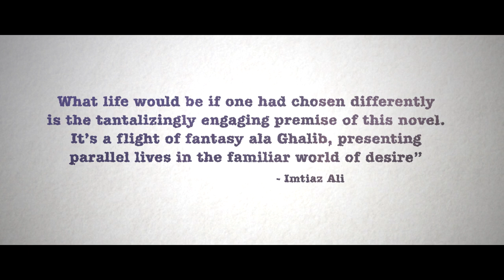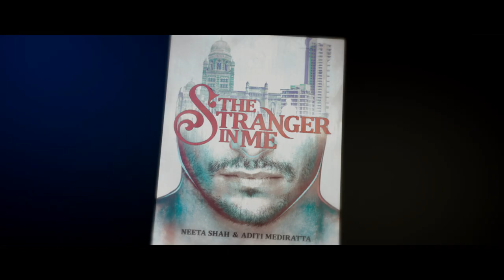"The Stranger In Me”- Written By Neeta Shah & Aditi Mediratta | Published By Om Books International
"Once you start reading you won’t be able to put the book down till you finish it.  The Stranger In Me has special elements. There are a lot of twists in it, the pace of this book is really fast and there is an inner connection between human emotions, there is a possibility that a film could be made on this book."
                                                                        - Nawazuddin Siddiqui

 ‘..Yun hota toh kya hota..?’
What life would be if one had chosen differently is the tantalisingly engaging premise of this novel.
It’s a flight of fantasy ala Ghalib, presenting parallel lives in the familiar world of desire.”
                                                                                   - Imtiaz Ali

 “A unique story about the stranger in you!
Intriguingly crafted with unpredictable twists, it keeps the reader hooked on!!”
                                                                                 - Prakash Jha

“A brilliant story about confronting and befriending the stranger in you. Simply Irresistible !”
                                               - Salim Merchant (Salim-Sulaiman)

“This fast-paced narrative is a must-read! Gripping. Exhilarating. Extraordinary.”
                                            - Sulaiman Merchant (Salim-Sulaiman)

Synopsis :

―William Shakespeare, As You Like It

One man. His Three lives. One city!

Amit is dead. Amit is alive. Amit the Superstar. Amit the failed actor. Is it many men or just one man at different times in different lives and a stranger to each life?

After 40 years, Amit wants to hark back to his youth and become a Bollywood hero. But Bombay is now Mumbai and he is no longer 20.
Does Amit have it in him to be the star of his own story? Rocky, his gorgeous looking flatmate, a struggling writer by day and bouncer by night, steps in as a messiah of sorts; along with a spoilt brat Disha, the daughter of a renowned movie producer, who is madly in love with Rocky and believes that all is fair in love and whatever she wants; and Sasha, Amit’s best friend forever, a hippie still stuck in the 70s era.

Chandni, the Bollywood siren of the 70s, is still the reigning queen of Amit’s heart. With Amit back in the same city, will there be a reunion of two lost souls from another time? Will Amit achieve his Bollywood dream? Will Rocky pen a blockbuster? Will Disha win her love?

‘The Stranger In Me’ - is an extraordinary tale of ordinary dreams, unfulfilled wishes, unrequited love and above all Bollywood!

About The Authors:

Neeta Shah, a qualified chartered accountant turned entrepreneur heads Pulp Fiction Entertainment, a successful marketing and strategy consultancy firm for Brands & Films in India.
Writing, an old hobby, resurfaced as she decided to pen the behind-the-scenes of Bollywood into her ‘factual, but fictionalized’ bestselling book of 2012, Bollywood Striptease.
She now brings to you her next book, a gripping tale titled A Stranger In Me.

Aditi Mediratta a recent graduate in filmmaking from Prague Film School, started her writing career as a crime reporter for India Today’s afternoon daily. She soon moved to writing screenplays for Bollywood films. Her first release as an associate writer was Once Upon A Time In Mumbai followed by The Dirty Picture.
 A Stranger In Me, co-written with Neeta Shah, is her first outing as an author.

About Om Books International:

One of the largest English language trade publishers in the Indian subcontinent, Om Books International has been a name to reckon with for over five decades in the Indian publishing and retail industry. Headquartered in Noida, OBI has a diverse publishing list including cinema, biography, memoir, mind-body-spirit, photo essay, art, architecture, lifestyle, fiction — commercial and literary.
OBI has an equally strong and varied children's publishing programme under its imprint, OmKidz.